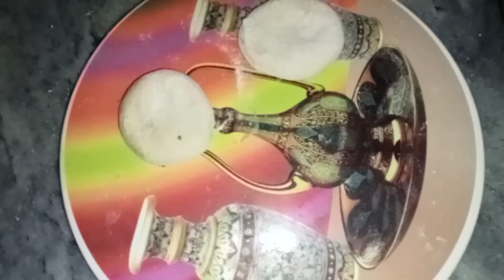Winter Special Aloo Ka Paratha by Mehar Fam